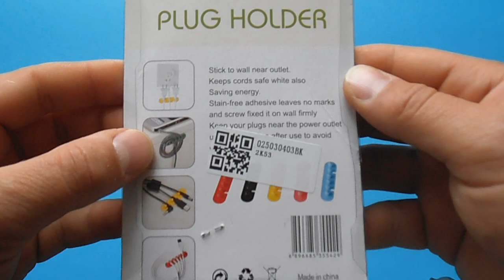Unboxing cable organizer / organizér kabelů. By Aliexpress.com